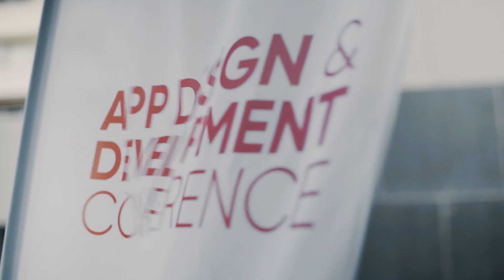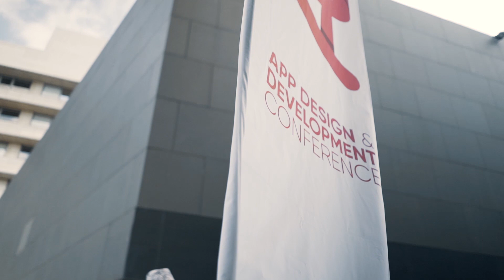ADDC - App Design & Development Conference 2018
App designers and developers around the world work side by side every day to build some of the most incredible and innovative applications. Yet our potential for synergy is so often overlooked.
ADDC aims to create an opportunity for designers and developers to meet, find new ways to work together and get inspired in an open, inclusive and collaborative space.

ADDC 2018 was held 4-6 July, 2018, in Barcelona, Spain.